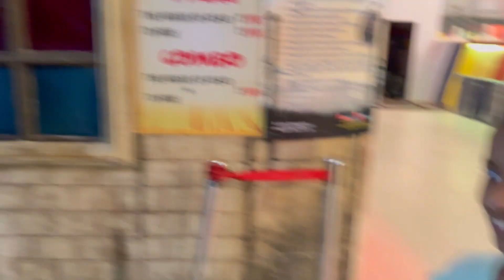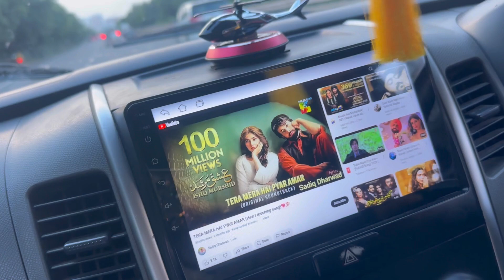Aaj hum aaye hai noida mall 🥰❤️‍🔥 bohot enjoy Kara 😇🤣 party Kari ❤️🎉